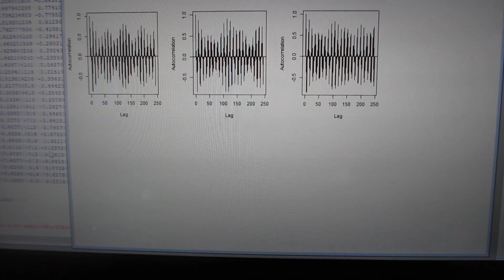超音波装置の改善・改良 ‹音圧データの計測・解析・評価›ーー超音波の音圧・振動データから、新しい超音波利用を導くーー（超音波システム研究所）